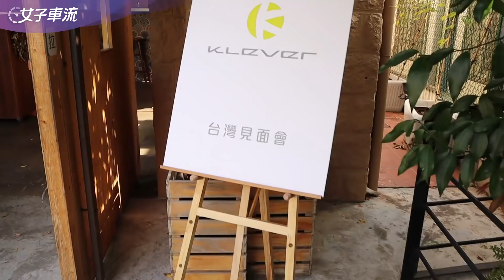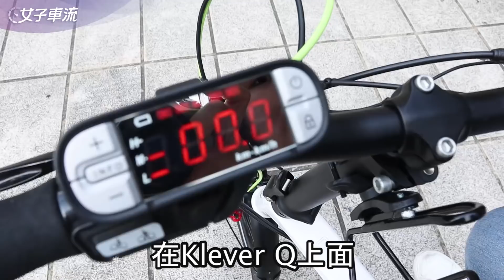九萬元一台？質感滿分 Klever 電動自行車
是什麼腳踏車一台竟然要九萬？

Klever 大膽推出高單價電動自行車
提倡高品質的通勤方式
實際試騎之後，質感滿分，整個人有種說不出的優雅感

不過這個價格
口袋要夠深才能入手啊！